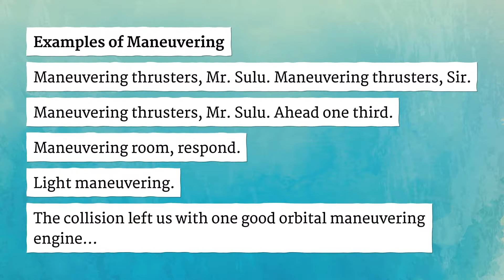MANEUVERING pronunciation • How to pronounce MANEUVERING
How to say Maneuvering in British English and American English?